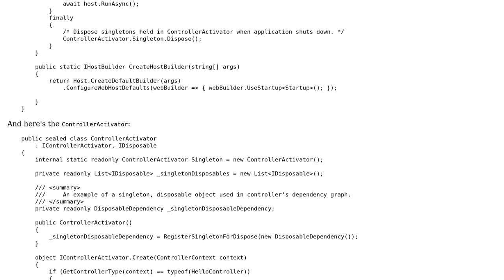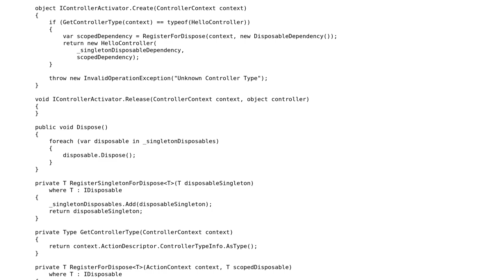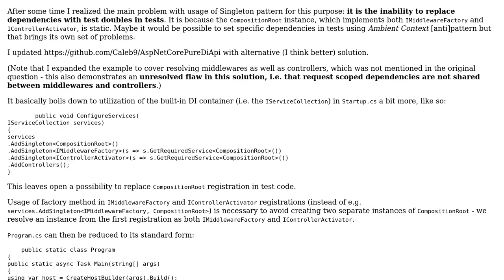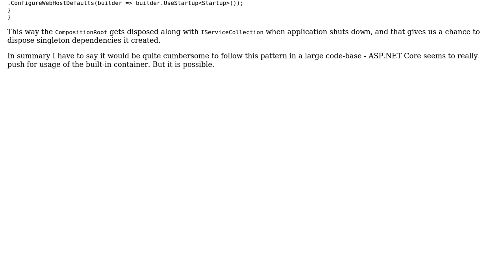Code Review: ASP.NET Core Web API + Pure DI (2 Solutions!!)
Code Review: ASP.NET Core Web API + Pure DI

With thanks & praise to God, and with thanks to the many people who have made this project possible! | Content (except music & images) licensed under CC BY-SA | Music | Images & others | With thanks to user Steven user Piotr user BCdotWEB and the Stack Exchange Network Trademarks are property of their respective owners. You are responsible for your own actions.